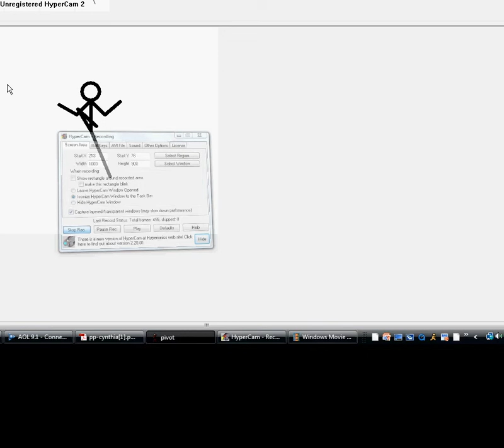the weird stuff!